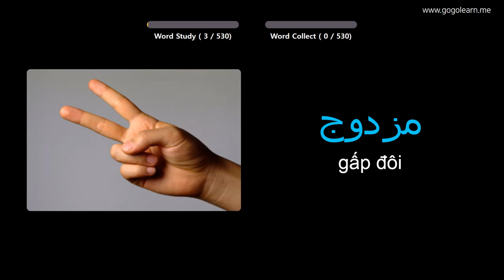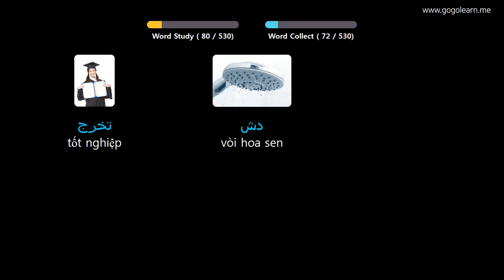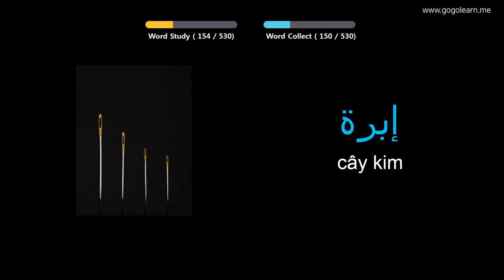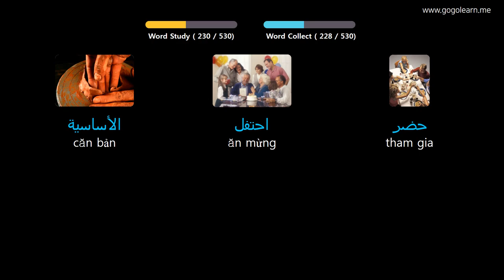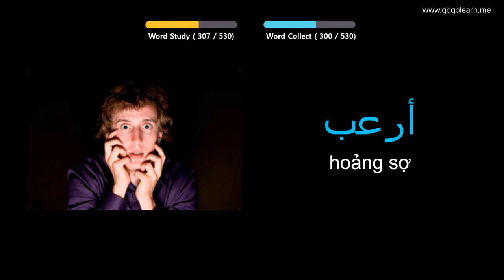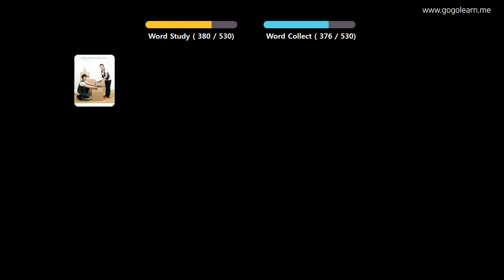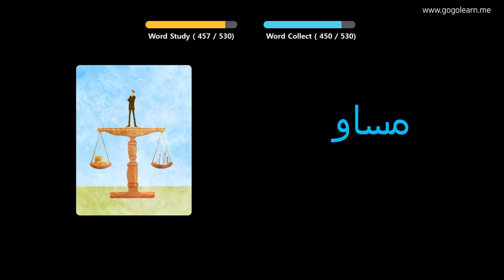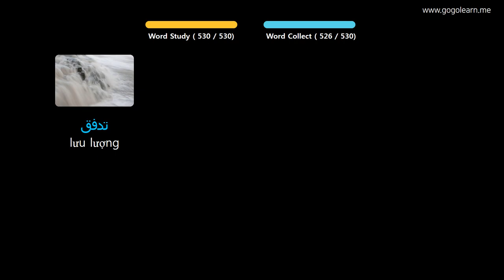Học Tiếng Ả Rập Qua Hình Ảnh |Từ Vựng Tiếng Ả Rập Trường Học Cơ Bản | Golearn